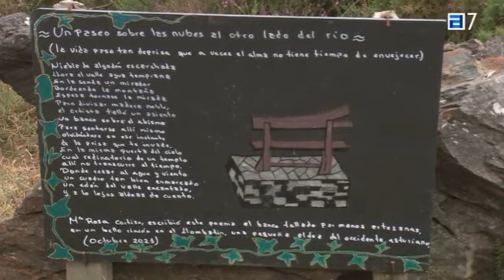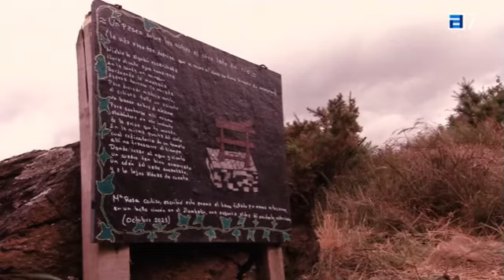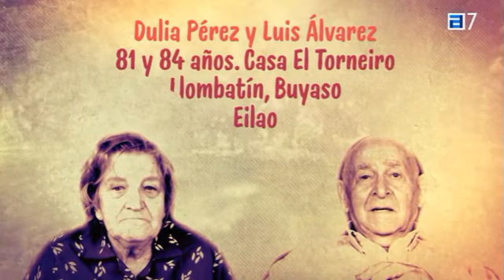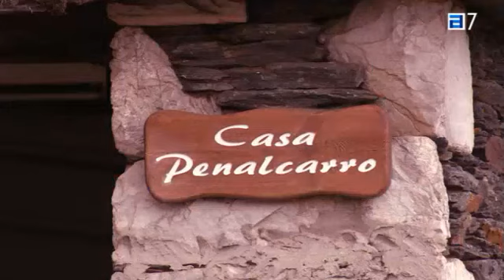Pueblos, 12 09 2022, El Villar de Buyaso, Eilao, ASTURIAS